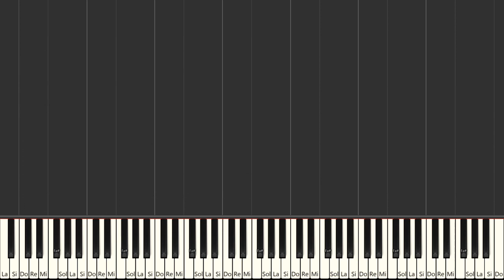The Bible Tells Me So - Dale Evans | Beginner Piano Tutorial